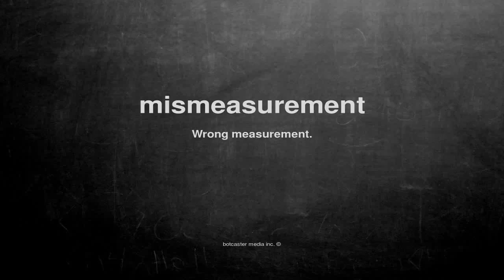What does mismeasurement mean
What does mismeasurement mean in English?